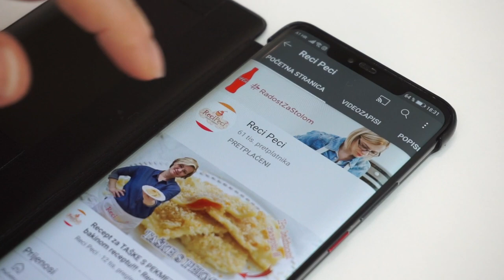Zdravi, bezglutenski KOLAČ OD ROGAČA, JABUKA I KOKOSA • ReciPeci Sandre Gašparić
Napraviti zdravi bezglutenski kolač koji će biti ukusan i sočan doista nije teško ako imaš dobar recept. I zato probajte ovaj kolač od rogača, jabuka i kokosa što prije i uvjerite se koliko je jednostavno i fino.

Za ovaj @Recipeci1 recept je potrebno:
4 jaja
75 g kokosovog šećera (ili običnog)
70 g kokosovog brašna
100 g rogača
100 g rižinog brašna
1 vanilin šećer
1 prašak za pecivo
400 g jabuka (vagati oguljene i očišćene)
75 ml suncokretovog ulja
125 ml kokosovog mlijeka
50 ml ruma
Za čokoladni preljev:
125 g tamne čokolade
200 ml slatkog vrhnja
I još:
prstohvat cimeta po želji
6 žlica pekmeza

Brzi linkovi kroz recept:
0:00 - Početak
0:40 - Potrebne namirnice
3:59 - Zašto je ovo kolač bez glutena
4:25 - Kako napraviti rižino brašno
10:20 - Činjenice o rogaču
Potražite ReciPeci i na:
Vaša Sandra!